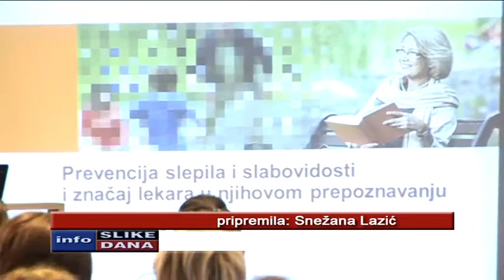RTV Belle amie